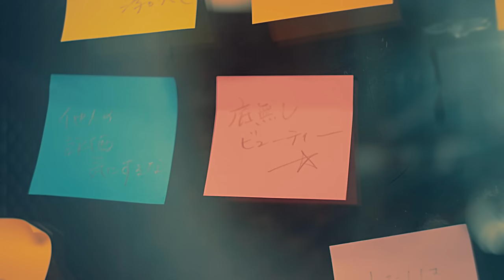斉藤和義 - 「底無しビューティー」Music Video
通算22作目となるオリジナルアルバム『PINEAPPLE』に収録の新曲「底無しビューティー」のMusic Video Teaserを公開 ！ この曲は雪印メグミルク「恵 megumi ガセリ菌SP株ヨーグルト』の新作CMソングとして現在放映中！MVにはフリーアナウンサーの赤江珠緒が出演。

「底無しビューティー」Music Video

Cast : Tamao Akae
Director : Takuro Ookubo
Cinematographer : Masatoshi
Toyono
Lighting Director : Ryohei Watanabe
Hair&Make-up : Maiko Ichikawa
Stylist : Kenichi Sasaki
Production Manager : Asuka Ikeda
Producer：Noriko Hieda (FLAME FRAME)
Production：FLAME FRAME

斉藤和義 ニューアルバム『PINEAPPLE』 4月12日発売

■初回限定盤 VIZL-2030 ¥4,000（税抜）¥4,400（税込）
　三方背ブックケース仕様 CD＋GOODS
【30周年限定オリジナルBIGピンバッチ2種】
① 30周年リスキャラ丸型BIGピンバッチ 4cm
② ROCK’N ROLL CAN NEVER DIEBIGピンバッチ 縦5cm 横3.5cm

■通常盤 VICL-65670 ¥3,000（税抜） ¥3,300（税込）

■アナログLP（重量盤）VIJL-60280  ¥3,900（税抜）¥4,290（税込）
見開きポスター封入

■ビクターオンライン限定セット
初回限定盤＋斉藤和義×ギブソン×RUDE GARALLYトリプルコラボTシャツ
¥8,000（税抜）¥8,800（税込）
サイズ:：S,M,L,XL
※各サイズ数量限定につき、予約の段階で販売終了となる場合もございますのでご注意ください。

▼収録曲
■初回限定盤・通常盤
01 BUN BUN DAN DAN
02 問わず語りの子守唄
05 寝ぼけた街に
09 明日大好きなロックンロールバンドがこの街にやってくるんだ (Album ver.)

▼収録曲のタイアップ情報
04 底無しビューティー‹雪印メグミルク「恵 megumi ガセリ菌SP株ヨーグルト」CMソング›
05 寝ぼけた街に 　‹ＵＴグループ株式会社　企業理念ムービー「Upward Together」テーマ曲›
07 Over the Season (Album ver.) 　‹「マルちゃん 赤いきつね緑のたぬき」新CMソング›
08 朝焼け 　　　‹映画「リクはよわくない」主題歌›
09 明日大好きなロックンロールバンドがこの街にやってくるんだ (Album ver.)
10 100年サンシャイン　‹オタフク100周年記念Webムービー『笑顔の理由』テーマ曲›
13 俺たちのサーカス　　‹ENEOS「春のEneKeyキャンペーン」テーマソング›